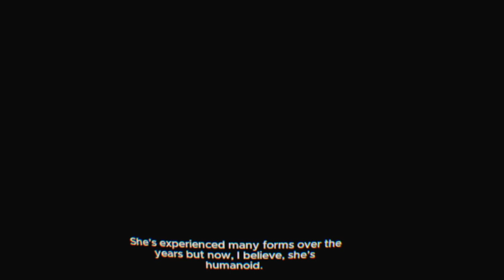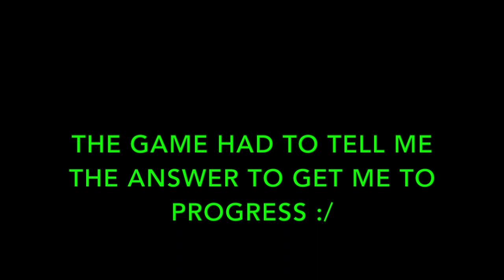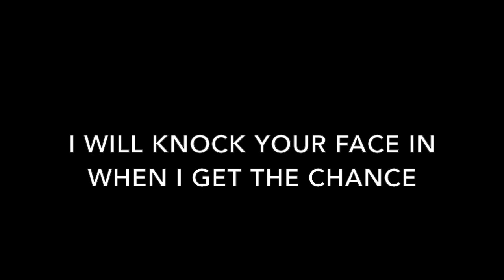EXTERMINATE.exe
Hey!
Today we stealth against the Daleks and near the end even become one!
It's a very fun and action packed episode so be sure to stick around!
Bye!